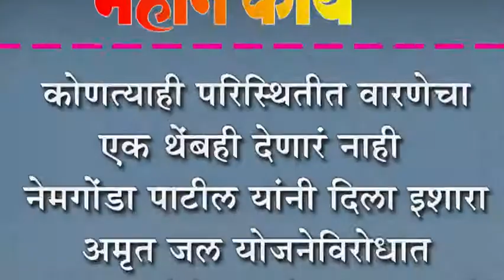कोणत्याही परिस्थितीत वारणेचा एक थेंबही देणारं नाही- नेमगोंडा पाटील यांनी दिला इशारा